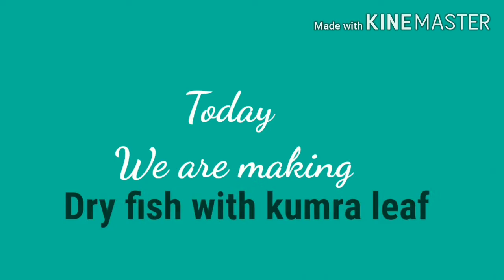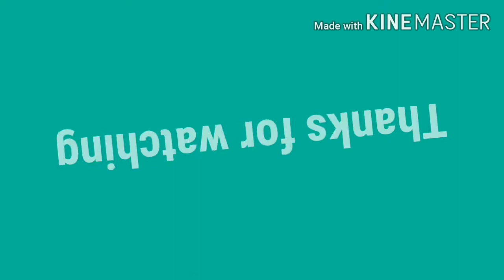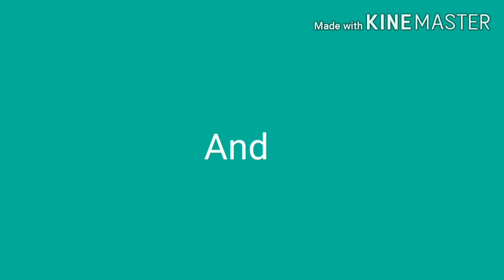Dry Fish With Kumro Leaf in Bangalee Style (Shidal Dia Kumro Patar Bora) Easy To Make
Hello friends,
      Ai video tai apnara jante parben ja shidal dia kumro patar bora ki bhabe banate hoi. Aita banao khubi easy r ata kheteo tasty r spicy hoi.
                   asha korsi video ta apnader valo lagbe
                                    dhannobat